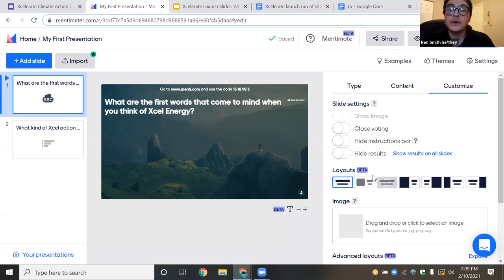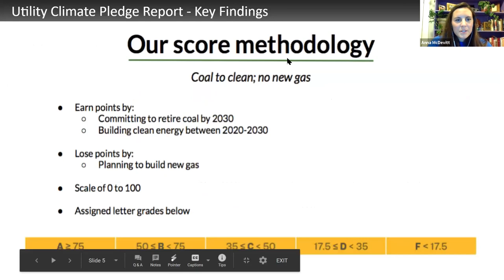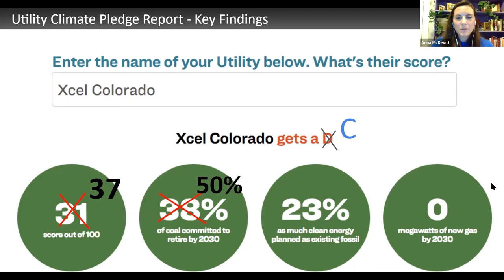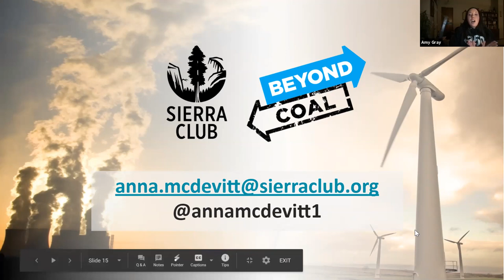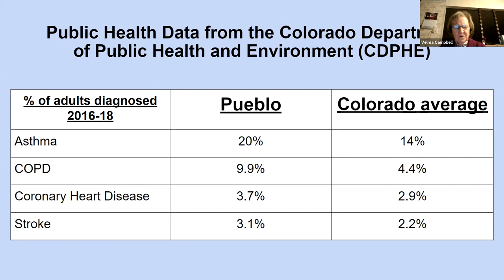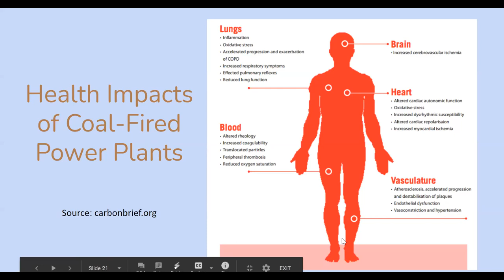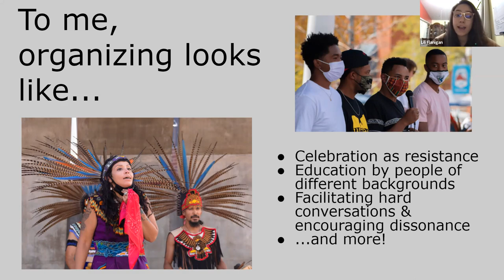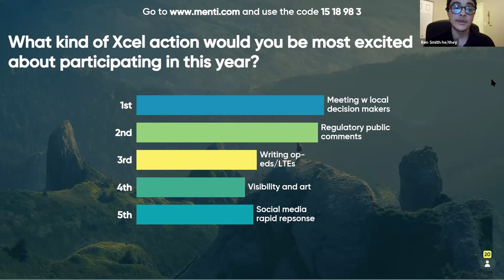Xcelerate Climate Action Launch Party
Following a summer of record wildfires 🔥🔥🔥, it’s time to turn up the heat on Colorado’s largest utility and fossil fuel burner, Xcel Energy. With two coal plants and nine gas plants whose pollution has no end in sight, it’s clear that we need to Xcelerate Climate Action and the transition from fossil fuels to renewable energy. We cover the details of Xcel’s fossil fuel problem, its impact on Colorado communities, and the opportunities we have to push Xcel beyond fossil fuels in 2021.

This campaign is put on by 350 Colorado and Colorado Sierra Club as we gear up for a big year of climate action on Xcel Energy in 2021!